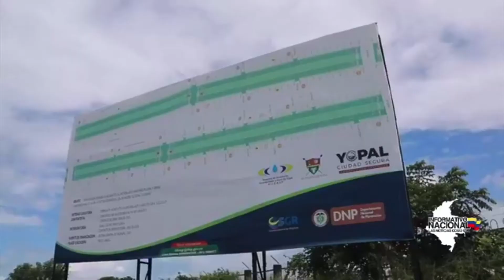Con vigilancia del DNP ejecutan proyectos de regalías que salvan vidas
VÌA: INFORMATIVO NACIONAL / 12:40